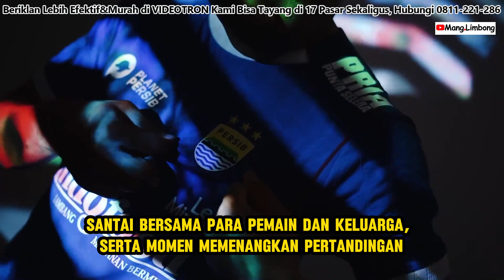Teh Pucuk Harum Jadi Official Tea Partner Persib Bandung di Liga 1.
Dikutip Dari :

Google,Tiktok,Instragram.